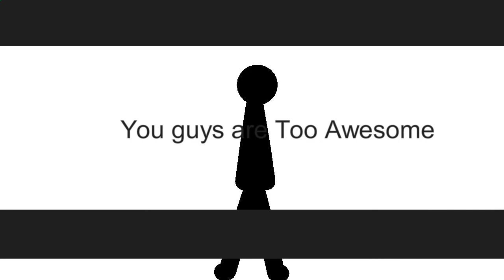Stick Nodes-60 Subscribes! (DAB)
Lol Thanks

Fnaf SL Ending-300 Views
Undertale Sans Battle-200+
Other Animations-50+ OR SOMETHING